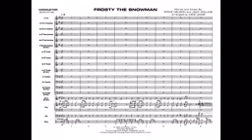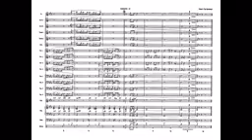Frosty the Snowman, arr Mike Lewis – Score & Sound